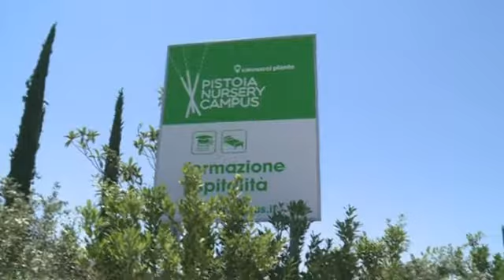Al Nursery Campus la parola passa ai giocatori [PistoieseChannel]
Pistoiese Channel: il canale di Pistoialive interamente dedicato agli arancioni!